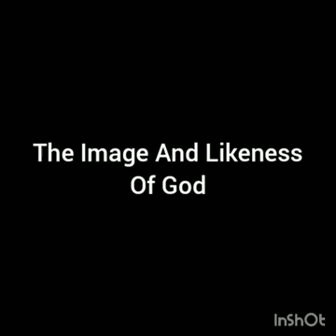The Image And Likeness Of God (8-2-2020)